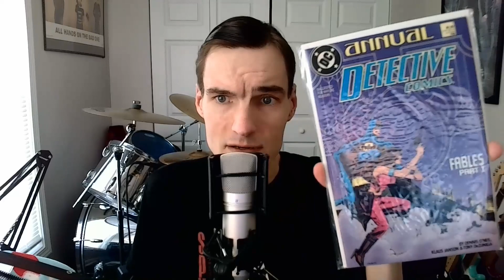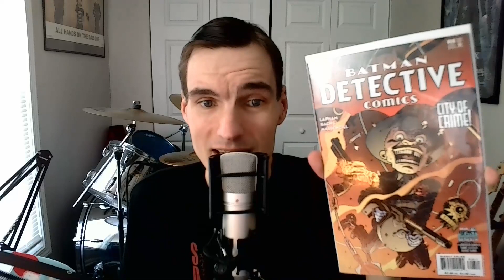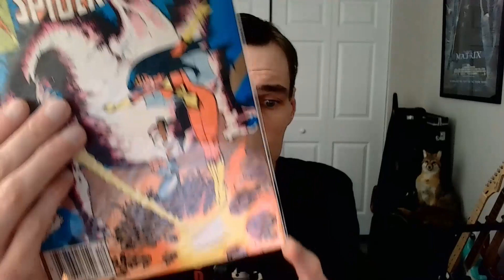Quick Comic Haul! Spider-Woman, Batman, and MORE!